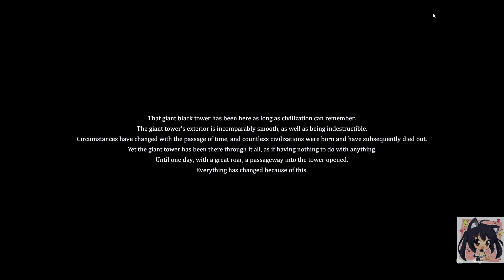Tower Hunter: Erza's Trial Blind Playthrough Part 1 - City of Despair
Tower Hunter: Erza’s Trial contains core elements of roguelite games, presented in a toon render style. The player explores a mysterious tower with Erza, vanquishes mutant monsters and defeats bosses to acquire a Hunter’s License and become the most powerful Battle Maiden.

Features:
2.5d toon render side-scroller game that exhibits fluent motion display.
smooth control: a dodge may cancel punish, and strength and direction can be fine-tuned for jumps.
Soul-like actions: supplies are limited; footsie and dodge are key factors and every move and weapon has its own magic.
Each weapon has its own features a combo with which: you can combine light and heavy blows and switch from attack and to dodge.
The classic order system from Castlevania is incorporated: special weapon skills and magic are triggered by simple commands.
Take advantage of the special rune core system: in every adventure, the player can choose to foster a certain passive skill.
licence system: acquire licences based on your clearance speed and the achievement of different conditions. These licences can be used for other purposes beyond display.
Explore hidden elements: hidden passages that can be destroyed and sealed doors that must be opened using a corresponding colour key and that are full of dangers.

Gameplay:
In the world of Tower Hunter, countless warriors have already gone before you to challenge the unsolved secrets of the tower, but they failed.
A mischievous god is lord of the tower. Cards appear after bosses are defeated.
The empire grants different levels of licences to the warriors exploring the tower, according to the rarity of the cards they have collected. These licences bring with them status and power. Nobles have gone to the tower to compete for status and glory, but none have been as fortunate as our heroine Erza.
In her childhood, Erza became bonded with a demon, who grants her another chance at life each time she dies. Due to this special ability, Erza can explore frontiers that no one has ever seen.
One common feature of roguelike games is that there is no checkpoint where progress can be saved, and players must lose everything if their character dies. This basic design is followed here, but players can still accumulate a certain proportion of resources during the course of each adventure, and these can be used to acquire more skills and send characters to new stages, where they develop and become stronger. The more familiar the player becomes with gameplay, the more practised the response and battle skills are and the stronger and better equipped the heroine is, the further the player can go in the tower.
This game is the prologue to Tower Hunter, which tells the story of how Erza the Sword Maiden became Empire’s youngest Major. What is in store for her?